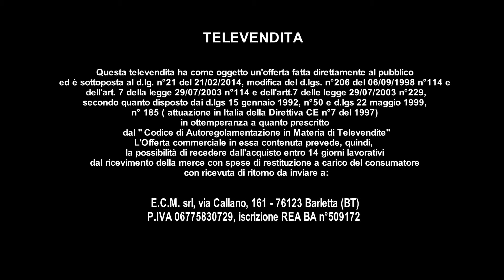POWER TOUCH 15'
di proprietà di ECM srl